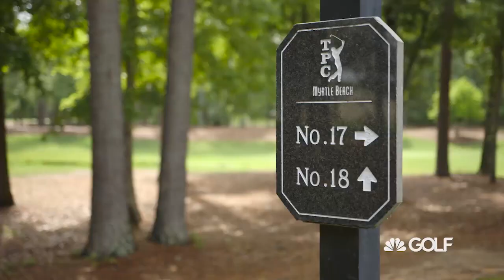Round Trip: Myrtle Beach | Matt Ginella & Jackson Cole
What's it like to grow up in golf-crazy Myrtle Beach?

Golf Channel's Matt Ginella played a round with local Jackson Cole to learn why growing up in Myrtle Beach is great for junior golfers.